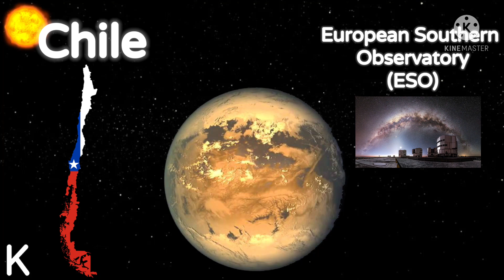Gliese 581c Planet | Fan Song by Kxvin